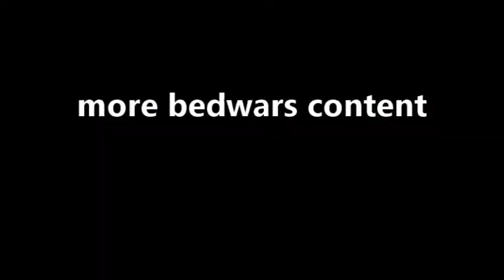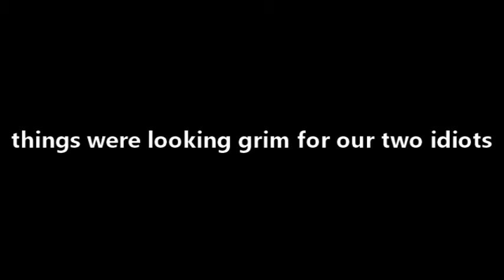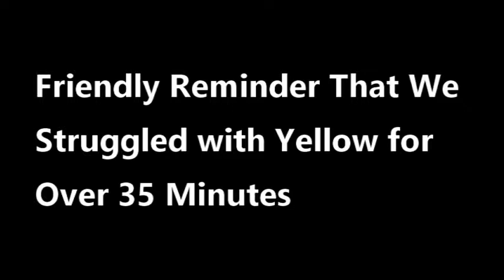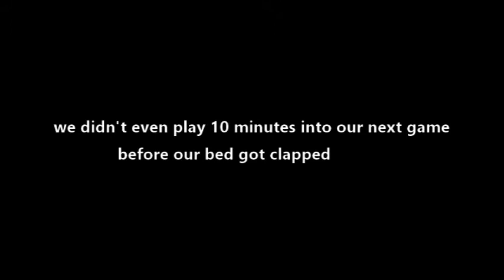corn boy and mochee chu play bedwars ft corn boy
two dumb idiots that cant read play bedwars